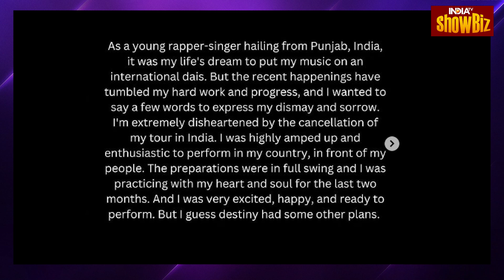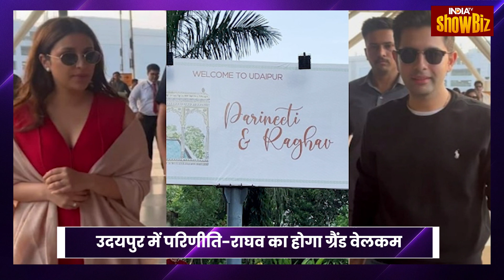शादी के लिए उदयपुर पहुंचे Parineeti Chopra और Raghav Chadha, Couple का हुआ Grand Welcome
बॉलीवुड एक्ट्रेस परिणीति चोपड़ा और आप राज्यसभा सांसद राघव चड्ढा जल्द ही शादी करने वाले हैं। बीते दिनों ने सगाई की और इसी के साथ अपने प्यार का ऐलान कर दिया था। सगाई की तस्वीरें लंबे समय तक सोशल मीडिया पर छाई रहीं। दोनों को कई बार राजस्थान जाते भी देखा गया, जिसके बाद दोनों की शादी राजस्थान में होने के कयास लगाए गए। शादी का इनविटेशन कार्ड सामने आते ही साफ हो गया कि अटकलें नहीं, बल्कि सच में दोनों राजस्थान के उदयपुर में शादी कर रहे हैं। शादी को सिर्फ दो ही दिन बचे हैं, ऐसे में शुक्रवार की सुबह दोनों अपने परिवार वालों के साथ उदयपुर के लिए रवाना हुए।

Bollywood actress Parineeti Chopra and AAP Rajya Sabha MP Raghav Chadha are going to get married soon. Recently they got engaged and with this they declared their love. The engagement photos remained viral on social media for a long time. Both of them were also seen going to Rajasthan several times, after which there were speculations that both of them would get married in Rajasthan. As soon as the wedding invitation card came out, it became clear that it was not speculation, but the two were actually getting married in Udaipur, Rajasthan.